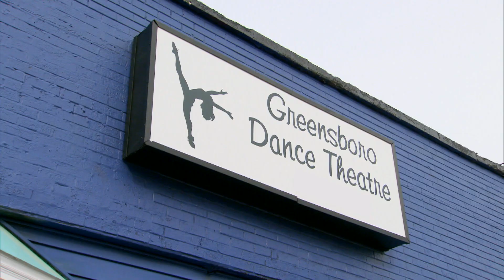Whitney conversa com meninas sobre autoestima | Mulher de Peso | TLC Brasil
Whitney dá uma aula de dança para sua primeira turma de meninas e, no final, conversa com elas sobre a importância de trabalhar a autoestima.